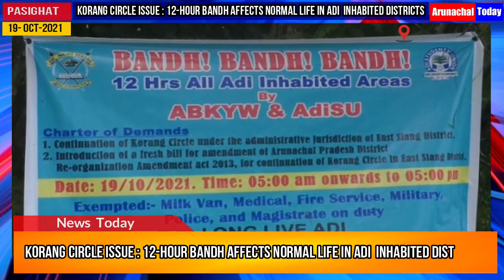Korang circle issue : 12-Hour Bandh affects Normal Life in Adi inhabited districts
Bandh has been called by ABKYW & ADISU in entire Adi inhabited areas of Arunachal; union is demanding exclusion of  Korang circle from Lower Siang.